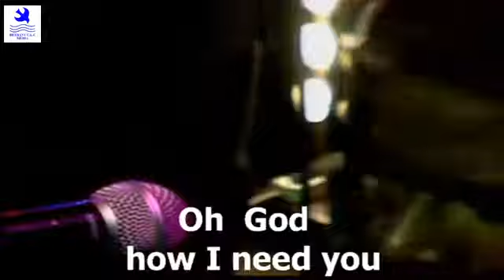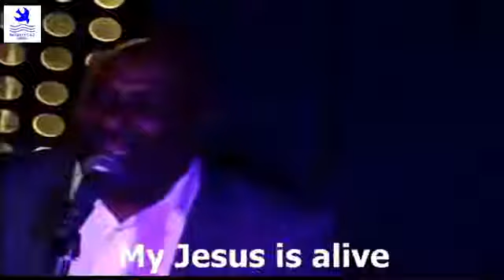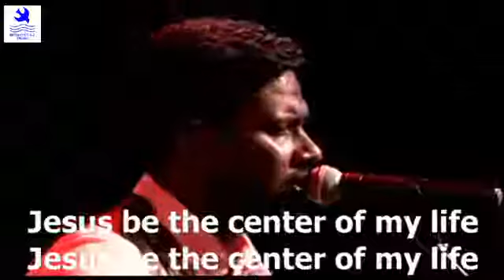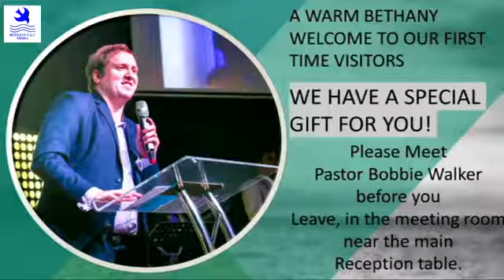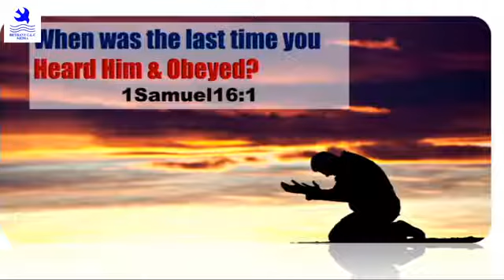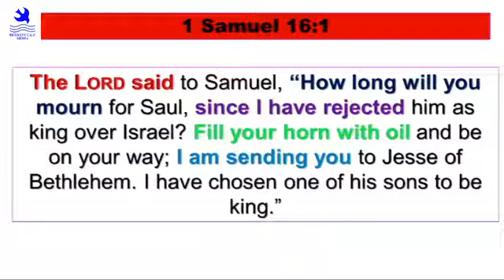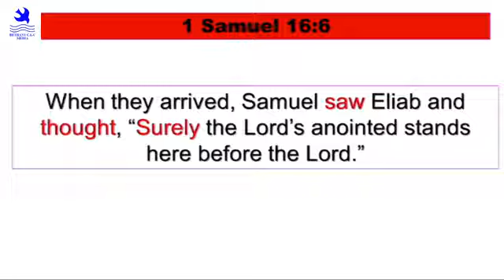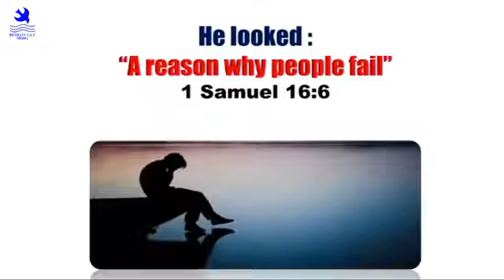Bethany Church Rajagiriya English Service 21/7/2019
Bethany Church Rajagiriya
English Service
21/7/2019 5:30pm